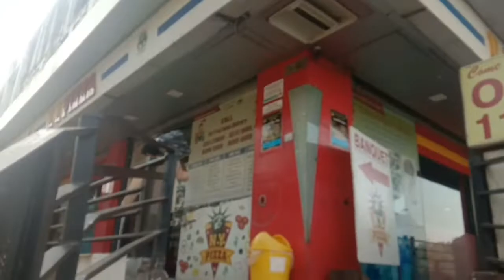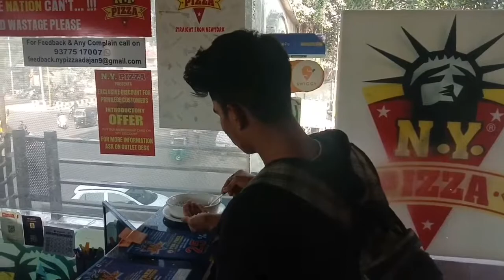What is this ? | Aye Ankit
What's up my YouTube family. I am really happy to visit this place. There is best to best pizza's serve for us. And we enjoy the all verity of pizza. First there is start up for us means some snakes for us before the pizza and there are 6 type of pizza. When you stop your eating then the waiter
is giving us a ice cream. It is two type means upper bread is hot and down ice is cold this combination is very good for eat. I hop you guys enjoy this video.

Please 🙏🙏🙏🙏